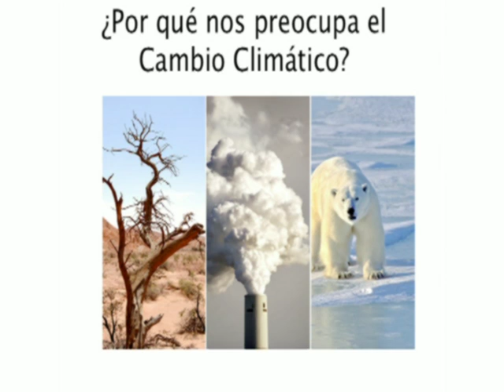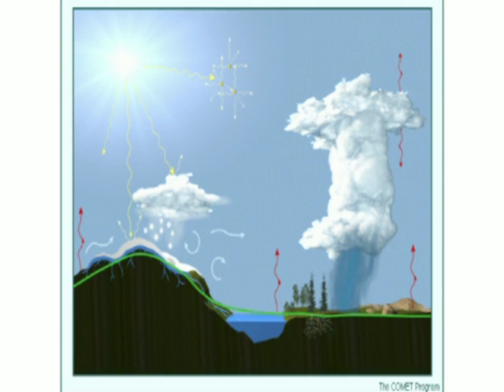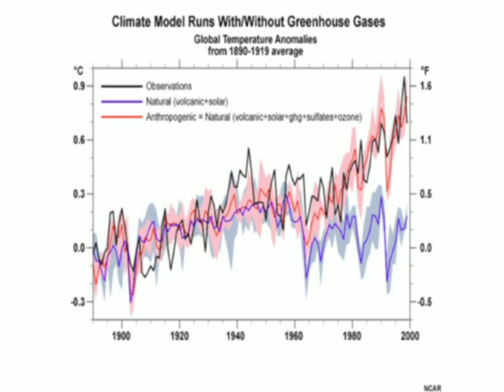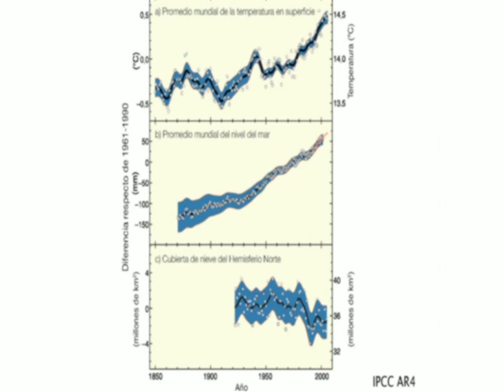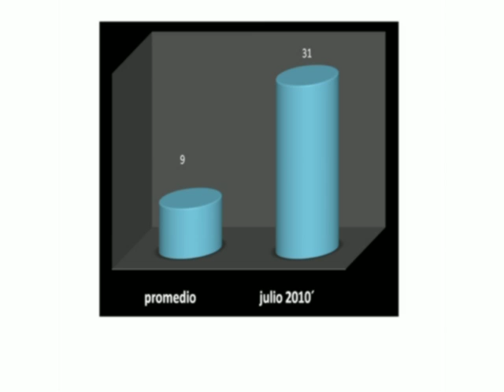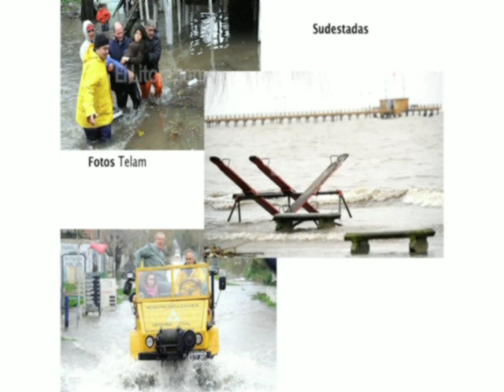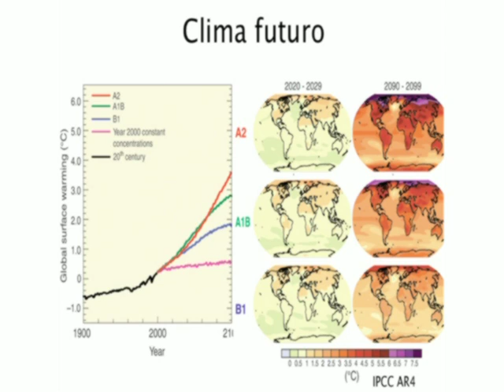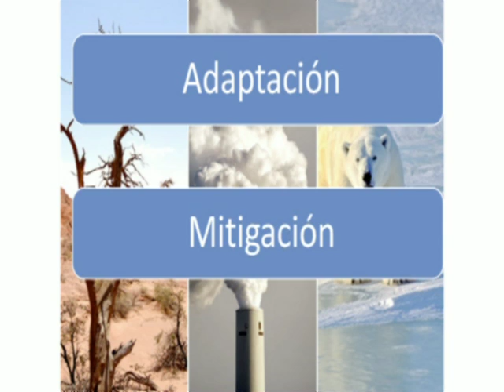TEDxRíodelaPlata-TEDxChange - Matilde Rusticucci - ¿Por qué nos preocupa el cambio climático?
Matilde Rusticucci es experta en Cambio Climático y Profesora del Departamento de Ciencias de la Atmósfera y los Océanos de la Facultad de Ciencias Exactas y Naturales de la Universidad de Buenos Aires.

Subtítulos en Español: Alvaro Sebastian Zweig
Subtítulos en Inglés: Leandro Echevarría
Coordinación subtítulos: Gisela Giardino

In the spirit of ideas worth spreading, TED has created a program called TEDx. TEDx is a program of local, self-organized events that bring people together to share a TED-like experience. Our event is called TEDxRíodelaPlata, where x = independently organized TED event. At our TEDxRíodelaPlata event, TEDTalks video and live speakers will combine to spark deep discussion and connection in a small group. The TED Conference provides general guidance for the TEDx program, but individual TEDx events, including ours, are self-organized.